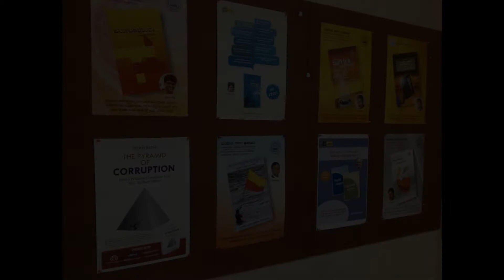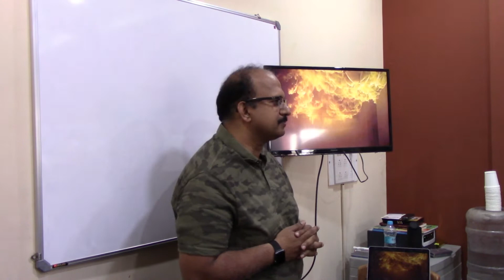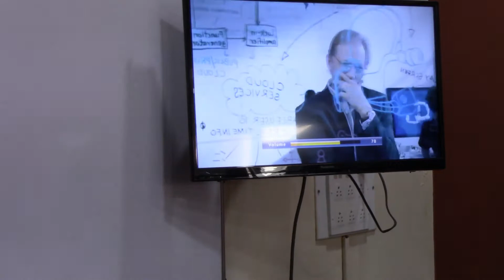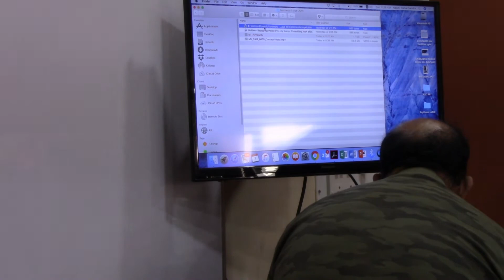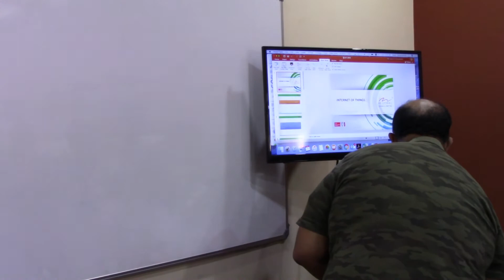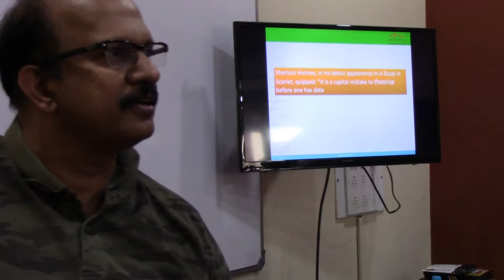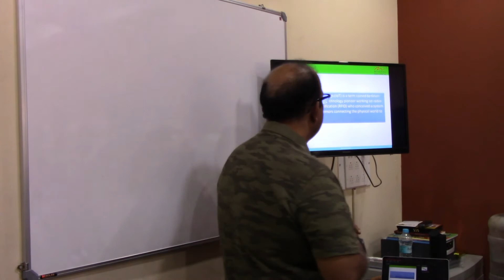IoT ಬಂತು ದಾರಿ ಬಿಡಿ ..! - ಮೊದಲ ಭಾಗ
ತಂತ್ರಜ್ಞಾನದ ಪ್ರಪಂಚದಲ್ಲಿ ಬಿರುಗಾಳಿ ಎಬ್ಬಿಸಿರುವ ಹೊಸ ಸಾಧ್ಯತೆ. ಮೊಬೈಲು, ಟಿವಿ, ಕಂಪ್ಯೂಟರ್ ಅಲ್ಲಿ ಇಂಟರ್ ನೆಟ್  ಬಳಸುವುದರ ಬಗ್ಗೆ ಎಲ್ಲರಿಗೂ ಗೊತ್ತು, ಆದರೆ   ಟ್ರಾಫಿಕ್ ಸಿಗ್ನಲ್ಲಿನಿಂದ ಹಿಡಿದು ಕಾರಿನವರೆಗೆ, ಮನೆಯಲ್ಲಿನ ಫ್ರಿಡ್ಜಿನಿಂದ ಹಿಡಿದು ಹಲ್ಲುಜ್ಜುವ ಬ್ರಶ್ ವರೆಗೆ ಎಲ್ಲಕ್ಕೂ ಇಂಟರ್ ನೆಟ್  ಸಂಪರ್ಕ ಸಿಕ್ಕಲ್ಲಿ, ಒಂದಿಷ್ಟು ಬುದ್ಧಿವಂತಿಕೆ ಬಂದಲ್ಲಿ ಏನಾಗಬಹುದು? IoT ಇದನ್ನೆಲ್ಲ ಸಾಧ್ಯವಾಗಿಸುತ್ತಿದೆ. ಹಾಗಿದ್ದರೆ ಏನಿದು IoT ? ಅದು ಹೇಗೆ ಕೆಲಸ ಮಾಡುತ್ತೆ? ಅದರ ಬಳಕೆಯ ಸಾಧ್ಯತೆಗಳೇನು? ಅದು ನಿಜಕ್ಕೂ ಸುರಕ್ಷಿತವೇ? - ಇಂತಹ ಎಲ್ಲ ಪ್ರಶ್ನೆಗಳಿಗೆ ಕನ್ನಡದಲ್ಲೇ ಉತ್ತರ ನೀಡುವ ಅರಿಮೆ@ಮುನ್ನೋಟ ಕಾರ್ಯಕ್ರಮವನ್ನು  ಮಿಸ್ತ್ರಾಲ್ ಸಲ್ಯೂಷನ್ಸ್ ಸಂಸ್ಥೆಯ ಸ್ಥಾಪಕರಾದ ರಾಜೀವ ರಾಮಚಂದ್ರ ಅವರು ನಡೆಸಿ ಕೊಟ್ಟರು. ಕಾರ್ಯಕ್ರಮದ ಮೊದಲ ಭಾಗ ಇಲ್ಲಿದೆ: